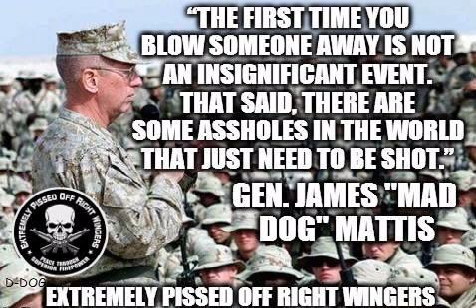BREAKING NEWS Out Of The Pentagon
If you are seeking the best in Facial and clear skin regiments and products and so much more including an Opportunity to earn residual income.

Drink 2 Cups Of This Tea A Day & Lose 5lbs in 5 Days!

News Exposed is a participant in the Amazon Services Associates Program, an affiliate program designed to provide a means for sites to earn fees by advertising and linking to products discussed on Amazon. There are no additional charges when there. when you shop at Amazon to support us!